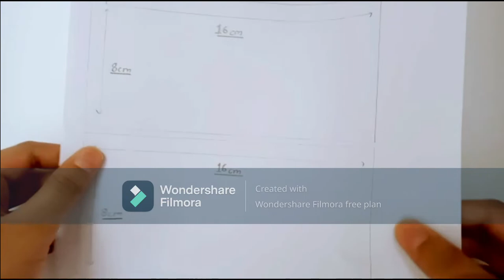HOW TO MAKE VR HEADSET AT HOME.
Hello friends ,this is my third video where I show how to make VR headset at

LINK FOR THE TEMPLATES OF THE VR HEADSET.

PROCCESS TO MAKE CONVEX LENSES AT HOME.
MATERIALS
1) Two round pieces of plastic measured by the cap of plastic bottle.
2) Hot glue gun or fevikwik
PROCCESS
Take the two pieces and stick them with hot glue gun or fevikwik leaving a small hole at the edge.
Take a syringe and fill water from the small hole.
Seal the lens with hot glue gun or fevikwik
Make sure that there is no leakage of water.
YOUR CONVEX LENS IS NOW READY.